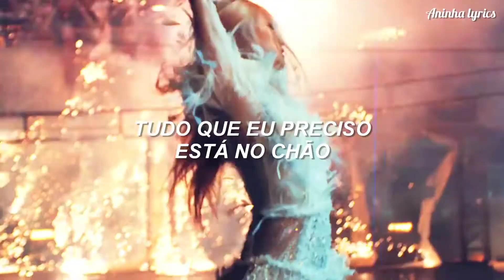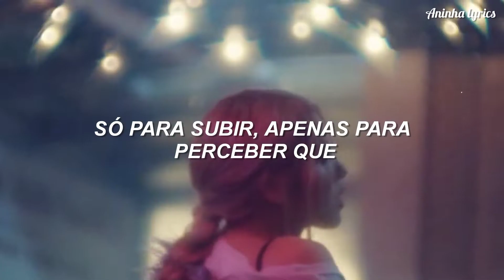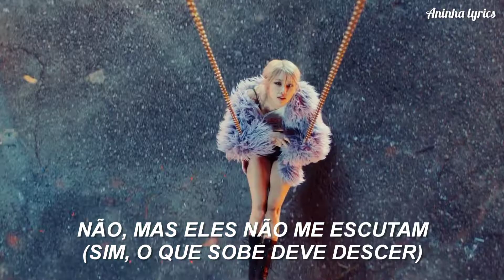ON THE GROUND - ROSÉ (TRADUÇÃO/ LEGENDADO)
lyrics:
Funny when you want it, suddenly you have it

I've been thinkin' back on you and I

"Look at me, I'm never coming down"
I worked my whole life
Just to get high, just to realize

(Yeah, what goes up must come down)
(Nah, but they don't hear me though)
(You're runnin' out of time)

But I've been waking up with your voice in my head
And I'm tryna send a message and let you know that
Every single minute I'm without you, I regret it

Everything I need is on the ground (yeah, yeah)
Just drove by your house (just drove by your house)
So far from you now (so far from you now)